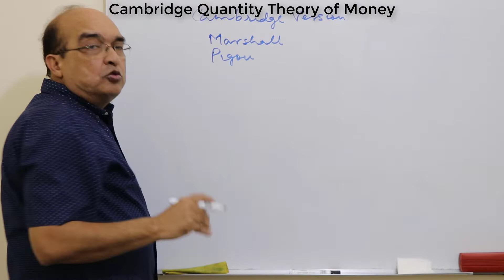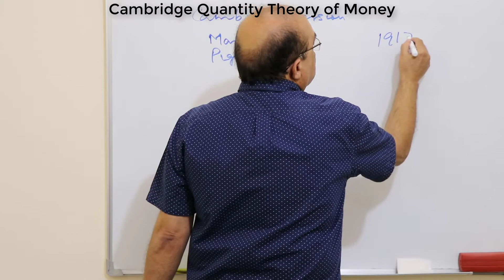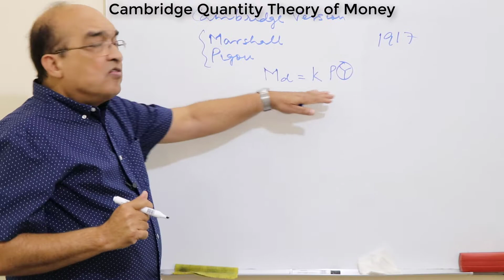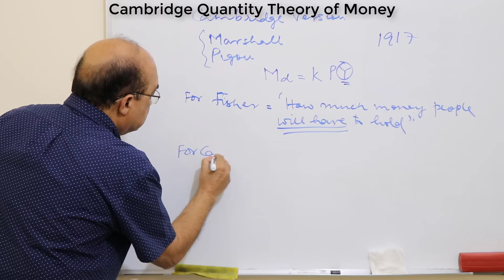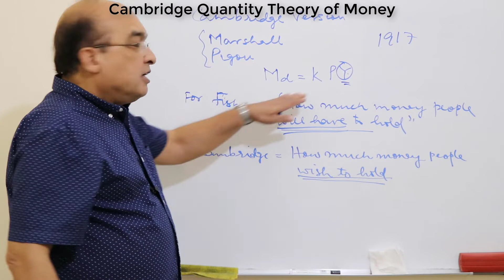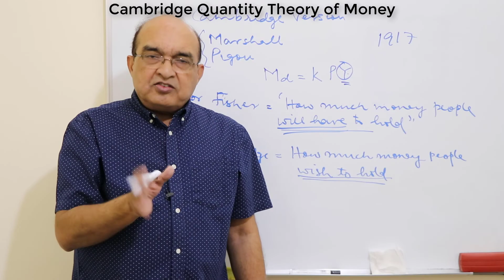Cambridge quantity theory of money (HINDI)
Cambridge cash-balance approach was based on the store of value function of money. According to the cash-balance approach, the demand for money and the supply of money determines the value of money. This approach considers the demand for money and supply of money at a particular moment of time. Since at a particular moment the supply of money is fixed, it is the demand for money which largely accounts for the changes in the price level. As such, the cash-balance approach is also called the demand theory of money.
 MV = KPY or P = M/KY
Where: M is the supply of money (currency plus demand deposits)
 P is the price level
 Y is aggregate real income;
and K is the fraction of the real income which the people desire to hold in the form of money.
The price level (P) is directly proportional to the money supply (M), the price level (P) is indirectly proportional to the aggregate real income (Y) and the proportion of the real income which people desire to keep in the form of money (K). M and Y being constant, with the increase in K price level (P) falls and with the decreases in K price level (P) rises  K and Y remains unchanged, if the supply of money (M) increases, price level (P) rises and if the supply of money (M) decreases, price level (P) falls.